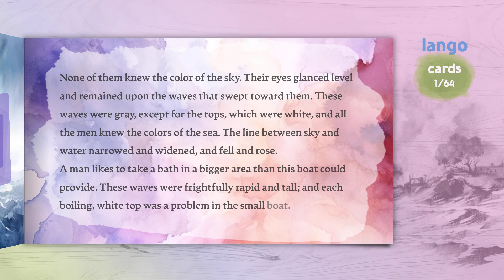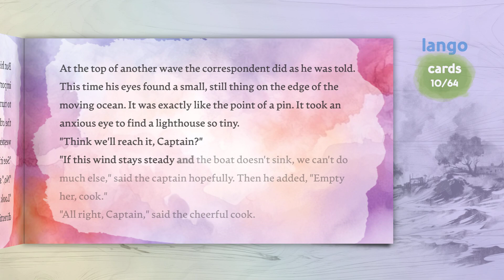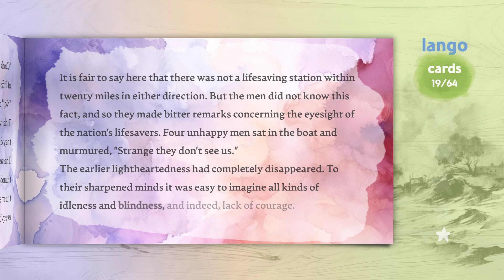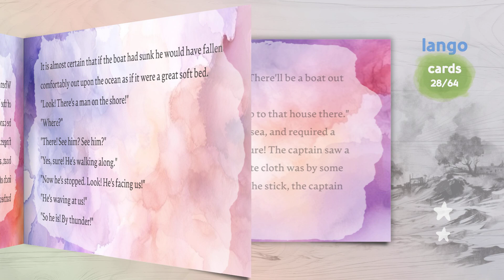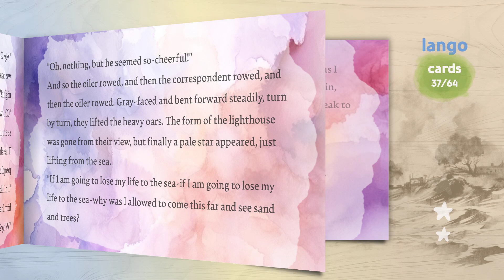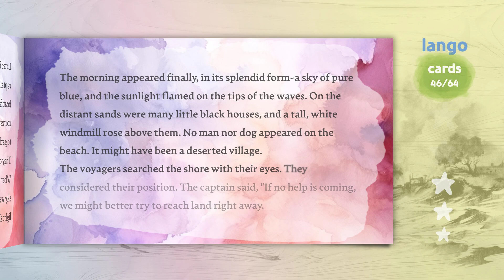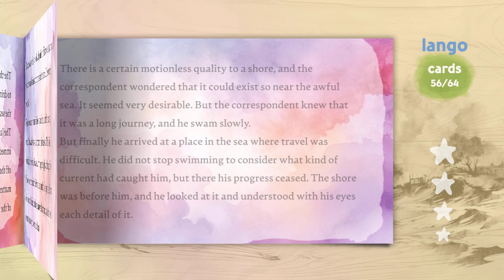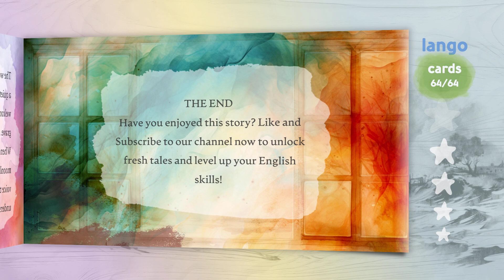The Open Boat by Stephen Crane | Level 2 | Learn English Through Story Classics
Welcome to our English language learning video, where you can learn English through story. Our classic story is great for beginner and intermediate learners of English. When you learn English through the stories, you can improve your English skills in reading and listening.

Everyone learning English by reading, watching or listening to English practices will benefit from watching this video.

Our video contains an interactive transcript to facilitate your pronunciation practice and reinforce your practice of learning English through the story. Start watching our video now and take a step towards improving your English speaking abilities!

🍊 All the content in our videos is fresh, original and produced by our team.